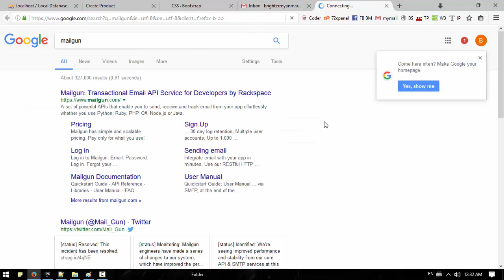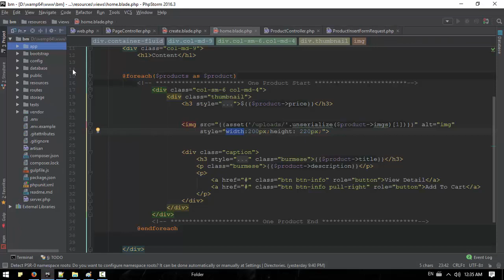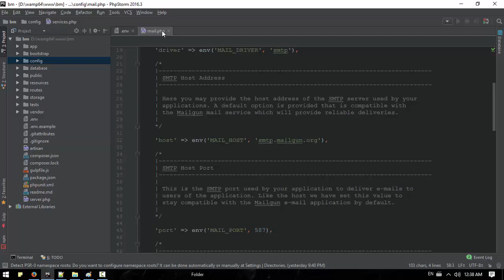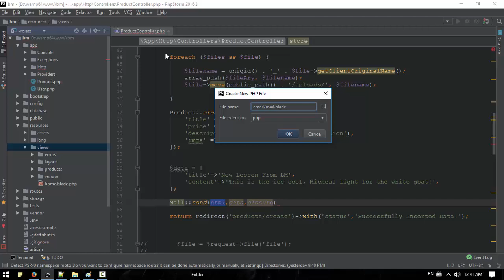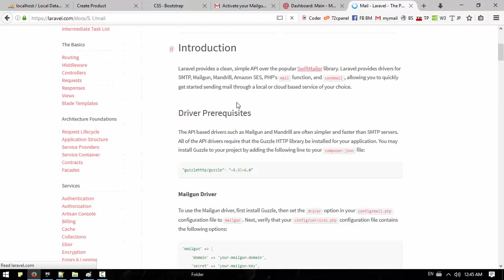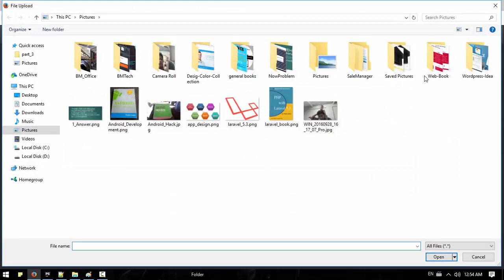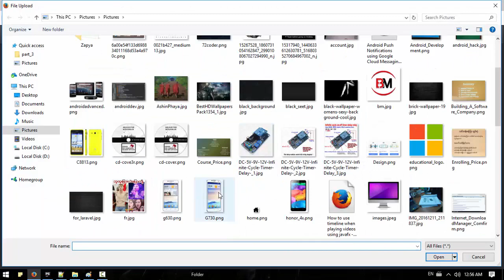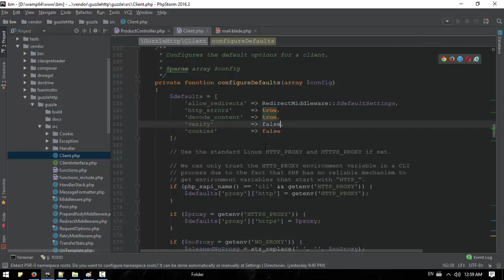062 Sending Mail